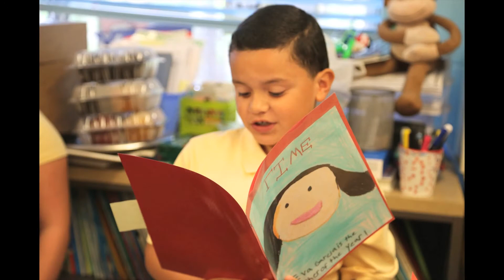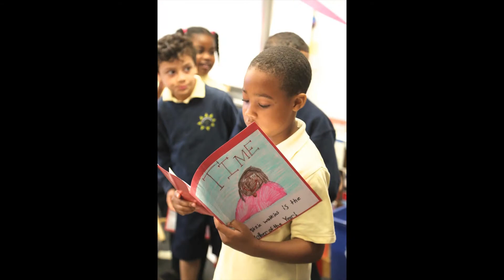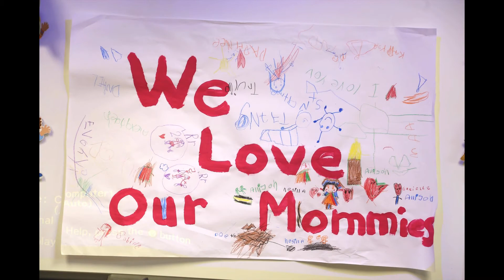Mother'sDaySAA2015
St. Andrew Academy, Bridgeport CT celebrates Mother's Day in Pre-K, K, and 2nd Grade